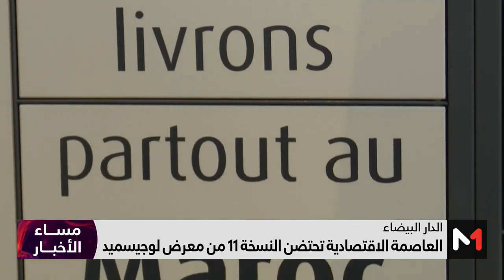روبورتاج حول النسخة 11 من معرض لوجيسميد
ربورتاج قناة ميدي 1 تيفي حول ​ انعقاد النسخة الحادية عشر للمعرض الدولي للنقل واللوجيستيك لأفريقيا والمتوسط لوجيسمد